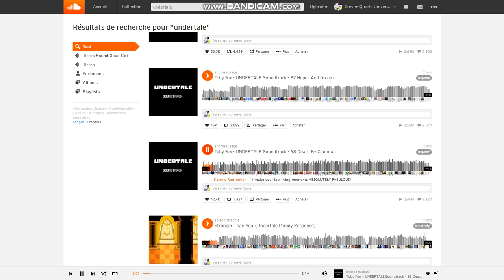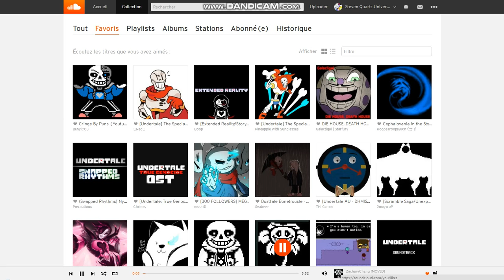Le bug de soundcloud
Bha je voulais aller sur soundcloud t les musiques sont toutes bugés '-'